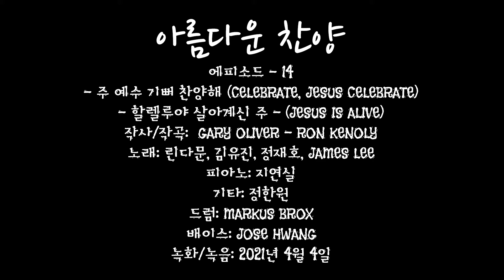에피소드 14 (MEDLEY) - 주 예수 기뻐 찬양해 (Celebrate, Jesus celebrate)- 할렐루야 살아계신 주 - (Jesus Is Alive)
아름다운 찬양
에피소드 - 14
- 주 예수 기뻐 찬양해 (Celebrate, Jesus celebrate)
- 할렐루야 살아계신 주 - (Jesus Is Alive)
작사/작곡:  GARY OLIVER - RON KENOLY
노래: 린다문, 김유진, 정재호, James lee
피아노: 지연실
기타: 정한원
드럼: Markus Brox
배이스: Jose hwang
녹화/녹음: 2021년 4월 4일